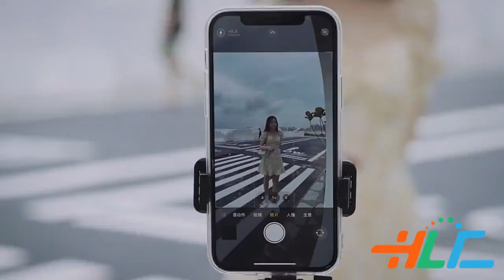Tripod Bluetooth 360 Degree Rotation Self Timer with Remote Control for ios&Android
Multi function live broadcasting stand
10M Bluetooth remote shooting
Small and convenient
Stable tripod, anti slip and no shaking
360 degree rotation, horizontal and vertical shooting